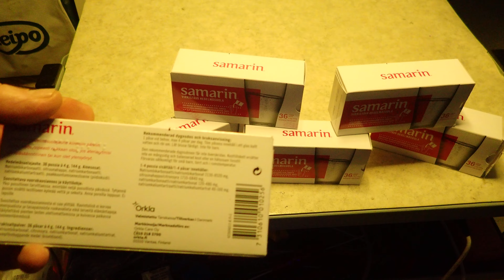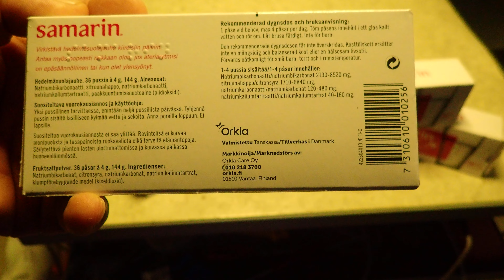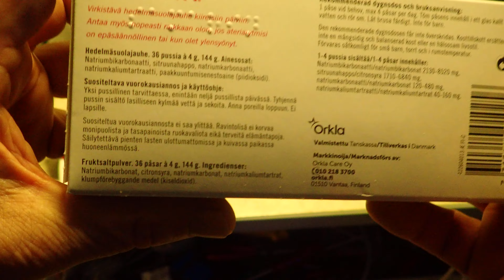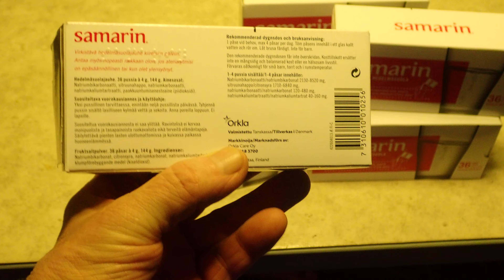Samariinia Lidlistä.Sodankylä maanantai 6. helmikuuta 2023.P2060193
Sodankylä maanantai 6. helmikuuta 2023